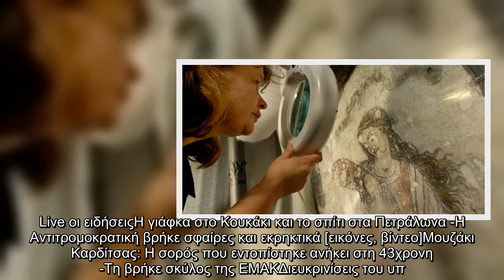ΗΠΑ: Μέχρι και 80 εκατ. δολάρια αναμένεται να πουληθεί πίνακας του Μποτιτσέλι σε δημοπρασία